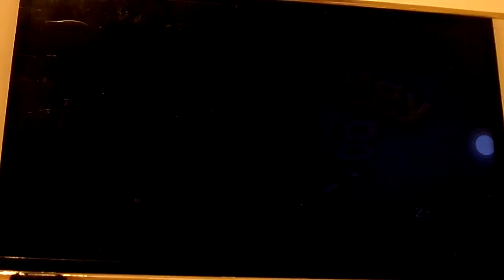Oukitel K6000 Pro Beach Buggy Racing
OUKITEL K6000 Pro

Características principales: MT6753 Octa core, 3GB RAM, 32GB Internos, 6000mAh batería, Certificación IP64 [Resistente al polvo y salpicaduras de agua], cristal Dragontrail 2 [mas resistente que Corning Gorilla Glass]